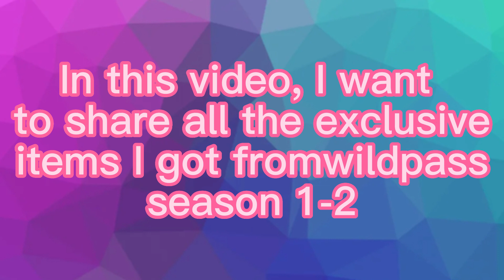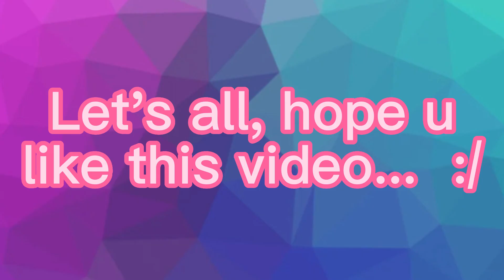All the items I got from Wildpass seasons 1-2! [Sally the wolf]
Uh... The video effect I made may make your eyes uncomfortable, I will improve it next time... I also found out that this video effect makes your eyes uncomfortable after posting the video...